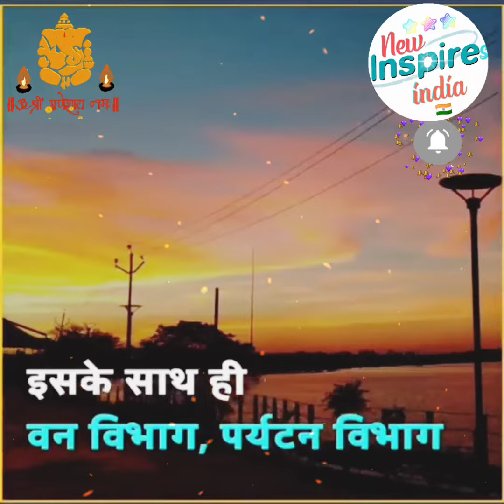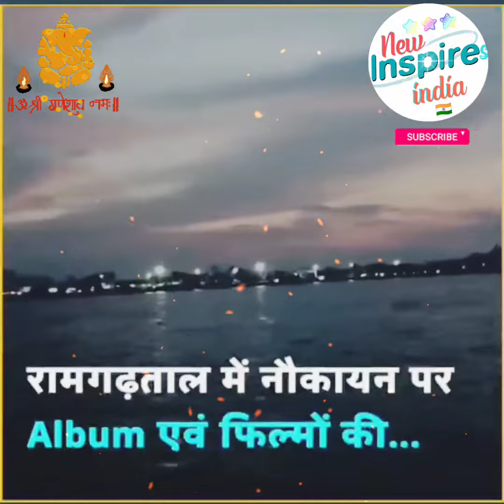गोरखपुर के खूबसूरत नजारे । beautiful glimpse of gorakhpur | अद्भुत गोरखपुर । योगी आदित्यनाथ की नगरी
अद्भुत गोरखपुर/Divine Gorakhpur-Feeling of Freshness

Different beautiful places in Gorakhpur Forest Division.

Gorakhpur
गोरखपुर चिड़ियाघर
Gorakhpur Zoo
Visiting Place in Gorakhpur
Vinod Van
Ramgarh Taal
Gorakhnath Temple
History Of Ramgarh Tall
Kusmhi Jungle
CM City
नौका विहार
Nauka vihar Gorakhpur
Gorakhpur city
Taramndal gorakhpur
Yogi aaditynath baba
Guru gorakhanath baba
Taramndal
Ramgarh taal
Gorakhpur railway station
Gorakhpur university
Ddu
Deen dayal upadhyay gorakhpur university gorakhpur
Gorakhpur water park

New inspires india🇮🇳

🚀My channel ,"NEW INSPIRES INDIA🇮🇳"
SUGGEST YOU NOT TO COPY ANY CONTENT "